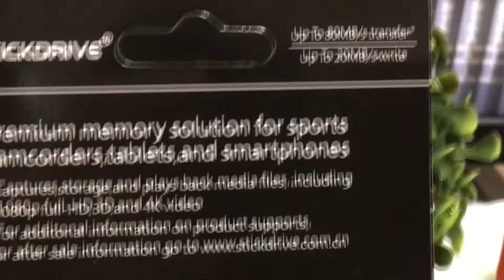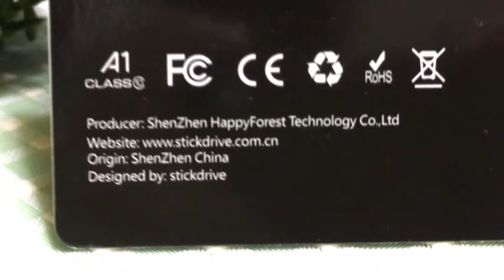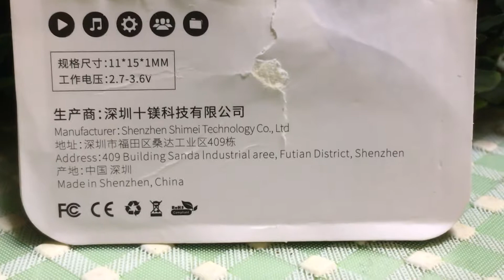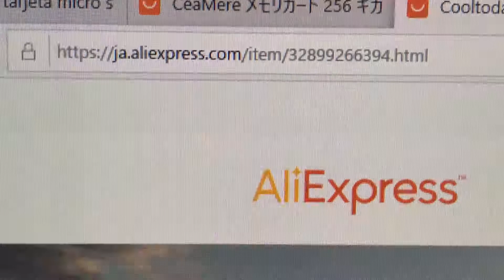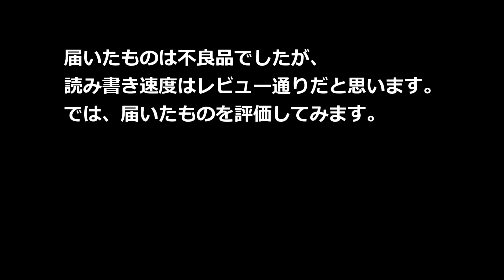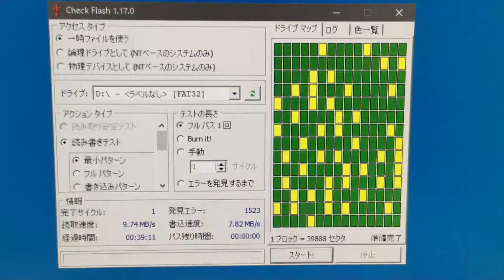【Aliexpress】格安 microSDを３つ買ってみた。中華ブランド「stickdrive」「CeaMere」「Cooltoday」を購入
すべて、32GBのmicroSDです。